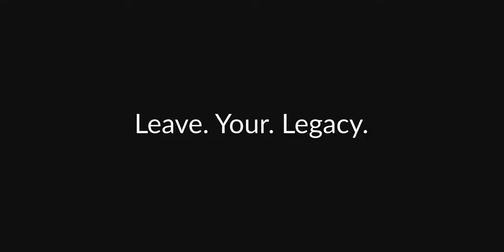"It's a Matter of Execution" - Joseph Lorusso Fine Art - Mastering Your Artist's Voice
Join us for an inside look at how Lorusso approaches the world of art. Preparation, execution, delivery, business, marketing and so, so much more.